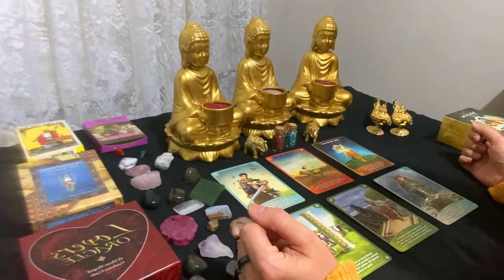VIRGO TAROT READING❤️TEARS TURN TO JOY MARCH-MAY 2022✨TAROT CARDS MARCH -APRIL-MAY 2022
On this channel i will be doing tarot readings
for all the zodiac signs.

Sincerely
Marina